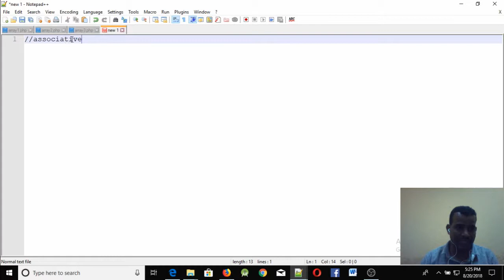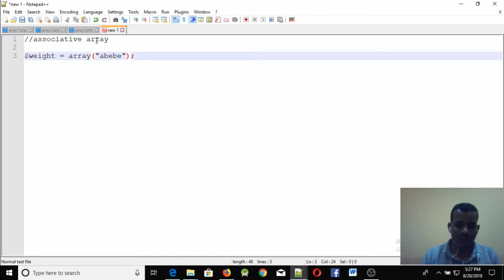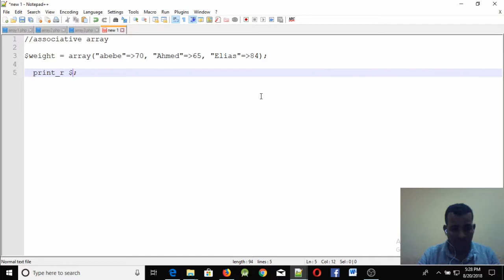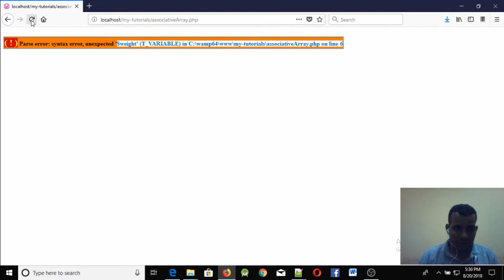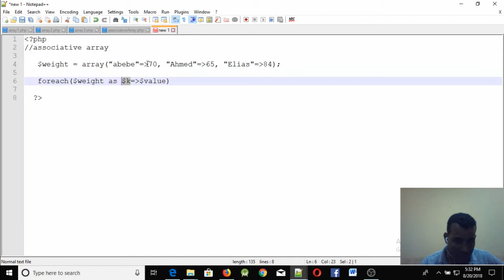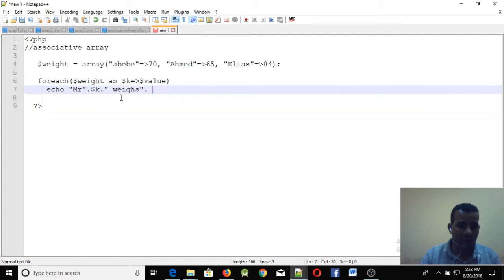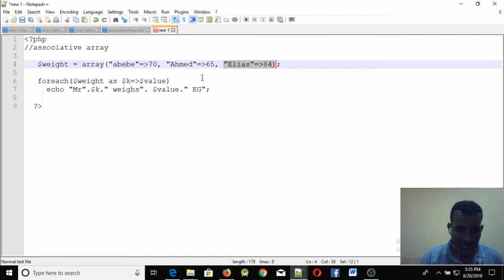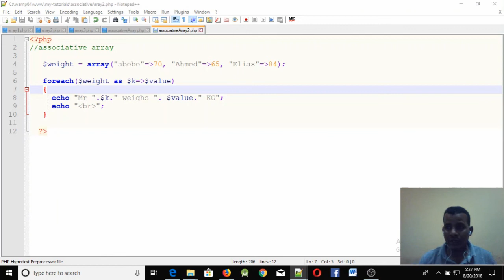Lecture 30: website php associative array part 1 Programming Tutorial in Amharic | በአማርኛ